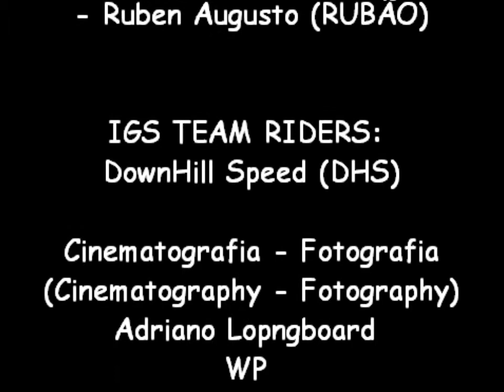IGS MEDIA - MOVIE #52 - IN SPEED SKULL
IGS TEAM RIDERS:

- Adriano Longboard
- Divino Freitas Jr.
- Fabiano Pinto - Feio
- Francisco - XIKIN - STYLE
- Guilherme Vilela - SK8LETO
- Hugo Furtado - COCOTA
- Itálo Henrique
- Jossélio - JÔJÔ
- Jackson Santos - JACKBOY
- Kaue Ian - Barak
- Lucas Santos - GRAJAÚ
- Najan Fabiano - RAPOSA
- Ramon Vitor
- Rodrigo Alves
- Ruben Augusto - RUBÃO
- Renato Ayres - RENATERA
- Walysson Lopes - WP

CINEMATOGRAFIA E FOTOGRAFIA:
- RAPOSA
- SK8LETO
- WP
- RUBÃO
- Iasminy Ribeiro - MINY
- Suzy Negreiros

VÍDEO MAKER: WP

IMPERATRIZ - MARANHÃO - BRASIL - AMÉRICA DO SUL